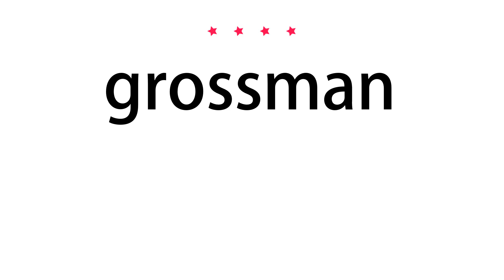How to pronounce grossman - Vocab Today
The pronunciation of the word grossman in Amercian accent is demonstrated in this video. If the word is from another language, such as brand name, it will be pronounced in its original language. Based on the word frequency, this is of 4 stars difficulty.